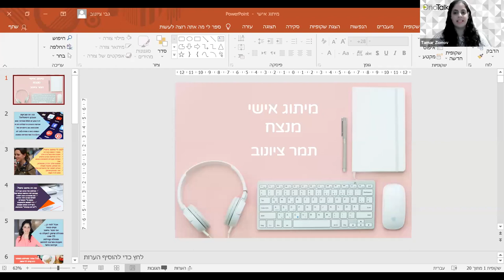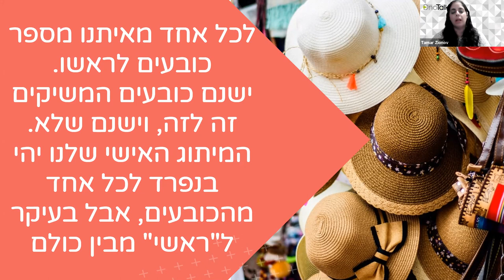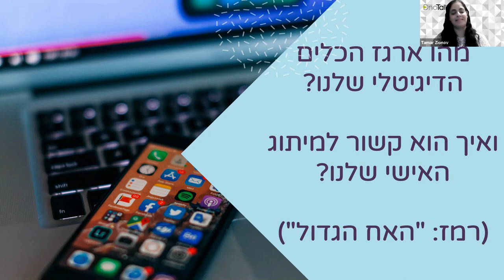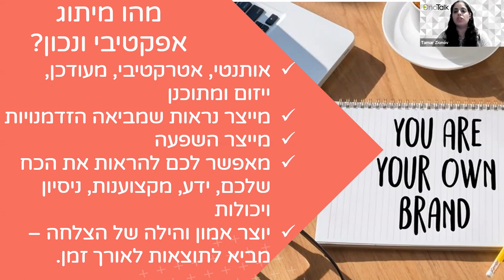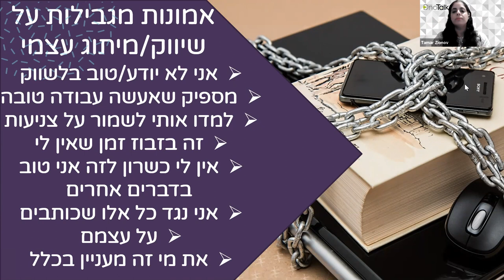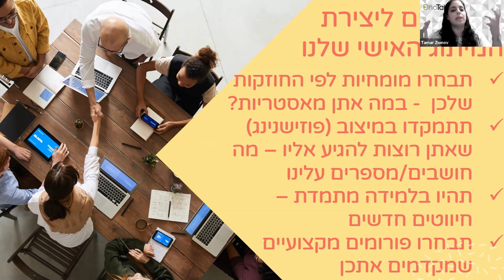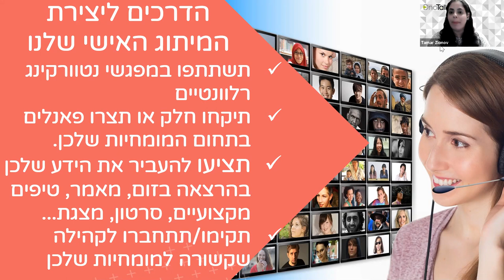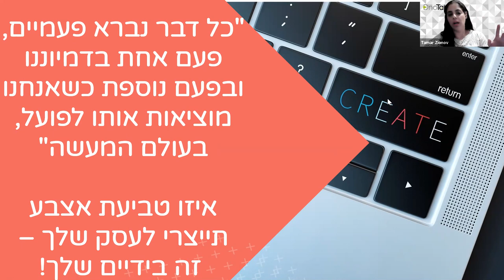הקריה האקדמית אונו - MeetUp - OnoTalk הרצאה בנושא: מיתוג אישי לקידום עצמי עם תמר ציונוב.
לערוץ היו טיוב של הקריה האקדמית אונו:הקריה האקדמית אונו - MeetUp - OnoTalk הרצאה בנושא: מיתוג אישי לקידום עצמי עם תמר ציונוב מנהלת שיווק בכירה במגוון חברות מובילות.